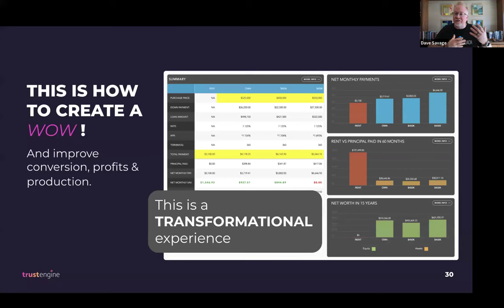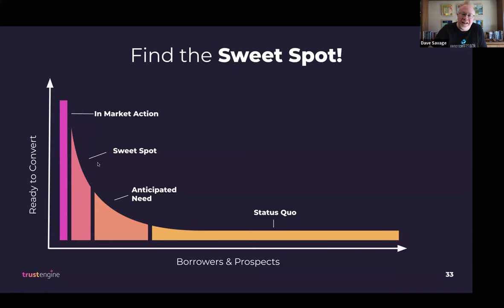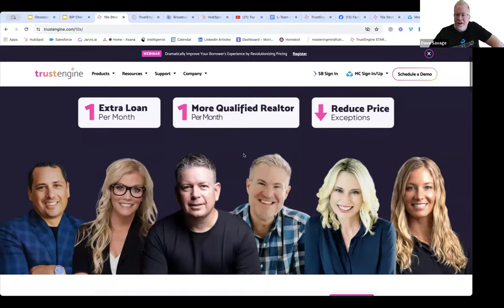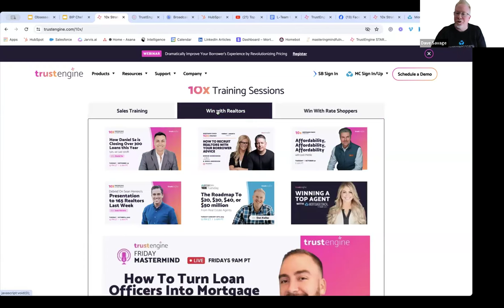Monthly Strategic Update and Forecast with Brian Hale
Watch this video with Brian Hale for an industry update with controllable & actionable strategies that turns loan officers into a beacon of trust and value to Realtors and borrowers in this uncontrollable market.